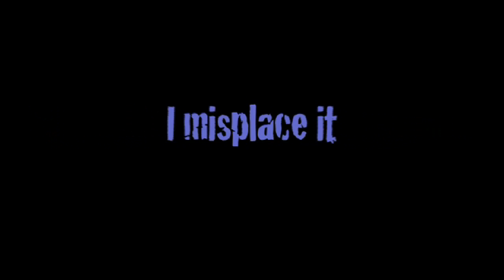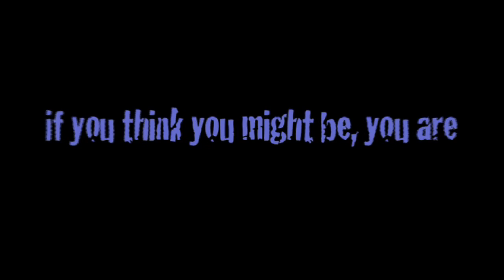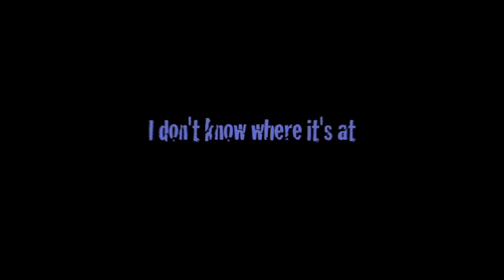Get Back (Dj LoPau Remix) - Veruca Salt